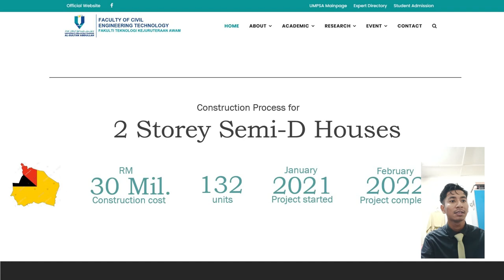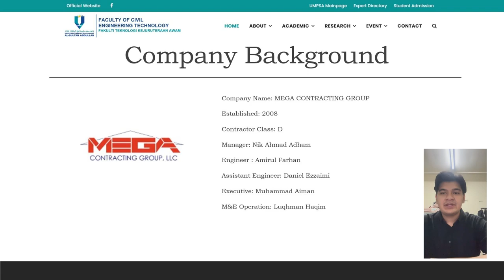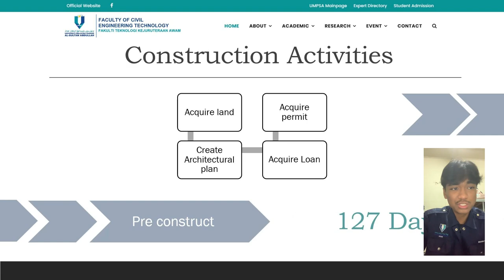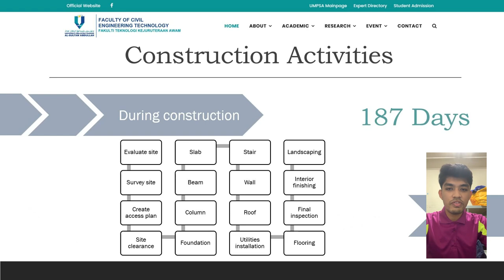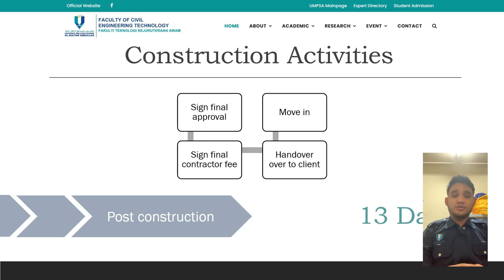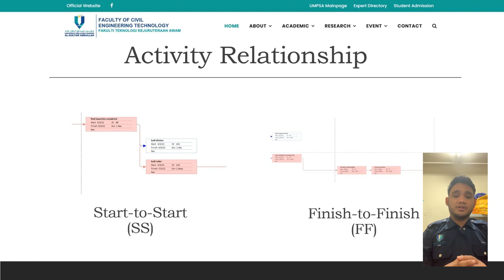2-Storey Semi-D House Construction Process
Group: Jejaka UMP
Subject: BET2413 Project Scheduling